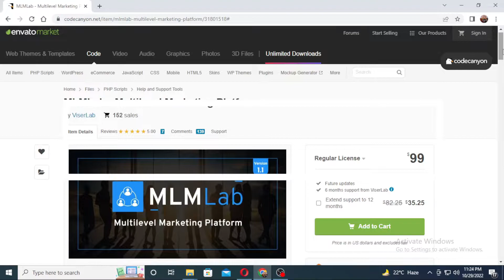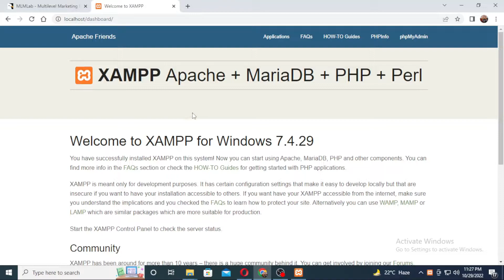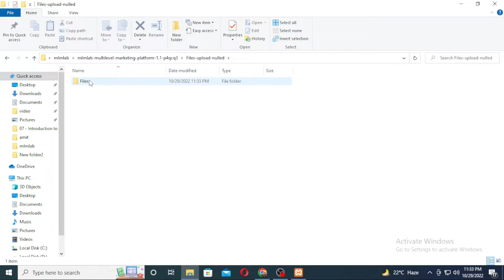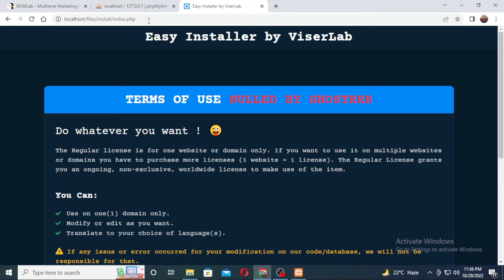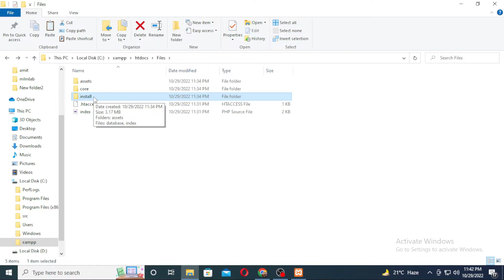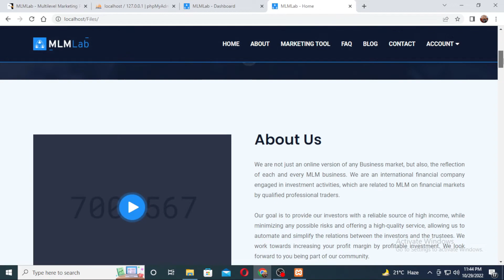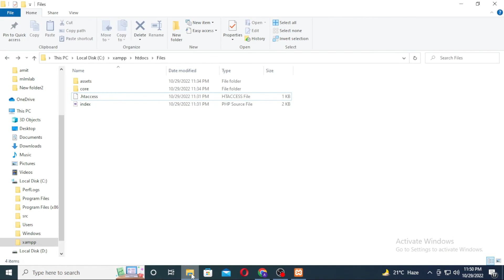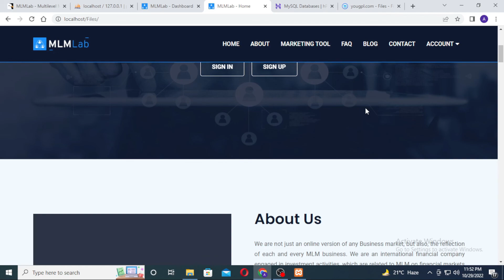How To Create MLM Website | How To Install MLMlab PHP script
MLMLab, a professional Multilevel Marketing Solution that comes with PHP laravel. It’s developed for those people who want to start their Multilevel business website. globally, 60 million people work as network marketers & 36.6 million customers have bought products/services from the network marketing model.

It’s an industry and here today we keep our footprint on this industry with our MLMLab, a complete solution for multilevel marketing business. here, marketers and users can join via referral system, by using upline username, can manage their downline, able to choose plans, earn referral commissions, withdraw their earning, and more.